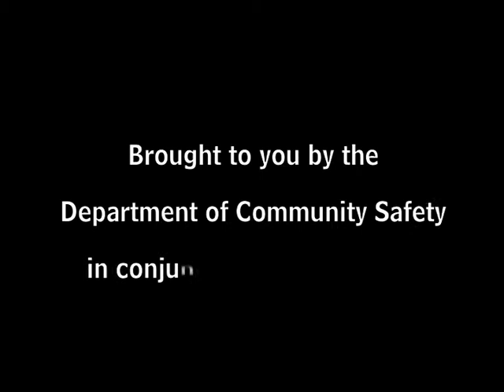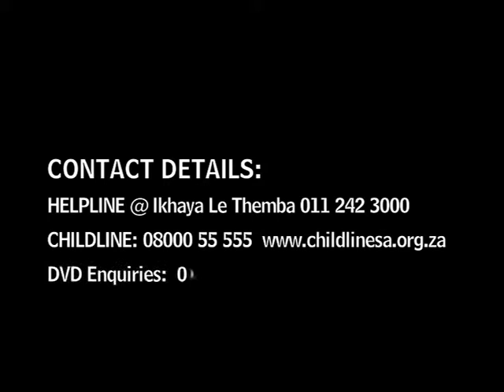Lulu and Friends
Lulu takes you on a journey of how she and Childline helps her friends